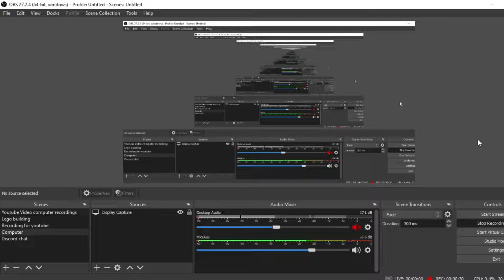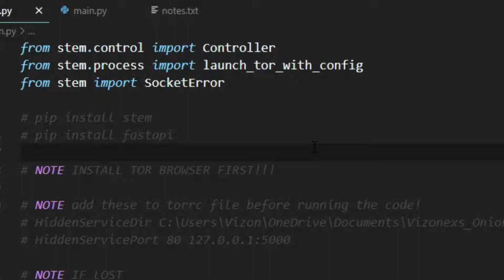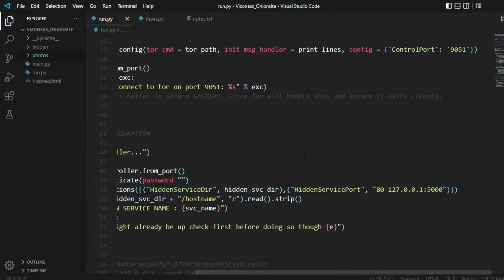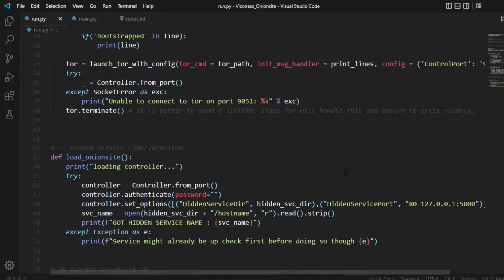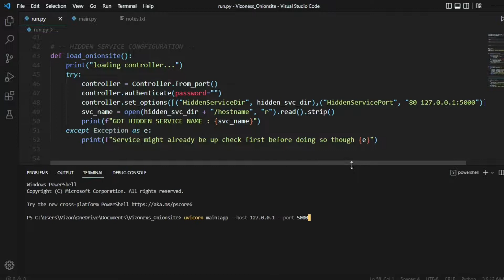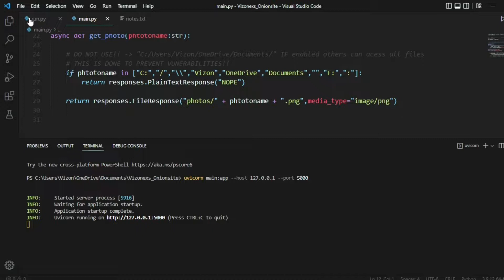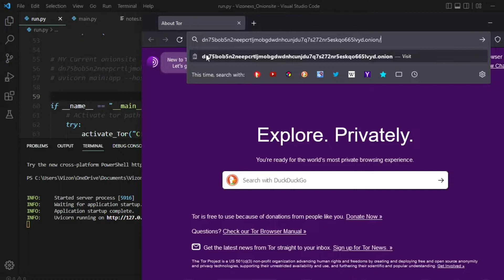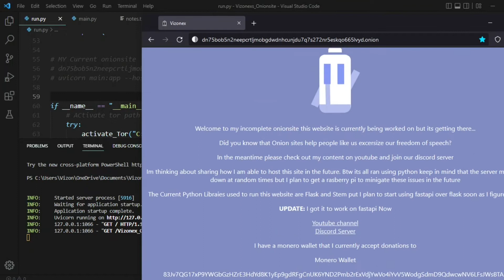how to host onion sites using python and Fastapi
in this video I discuss how to run an Onionsite using python since There are no youtube videos to my knowledge that talk about this specifically

My Onion site wont be up 24/7 but if I get enough donations to my Monero wallet we can make that possible

If you need help or get lost I found some documentation about this subject
the only difference is that It runs the site using flask which is an older python library , I swapped to Fastapi for a performance boost
my Onion site also has a link to the same documentation but if the site is down here is the link for some help

Documentation help this is a little different from my code but it works:

all music used in this video is non-copyright music I will have all music listed below in a little bit...

if your onionsite doesn't load and it gives you a Connection refused error try enabling Socket Tunneling in your windows firewall settings. in the Control Settings in both the private and public network.